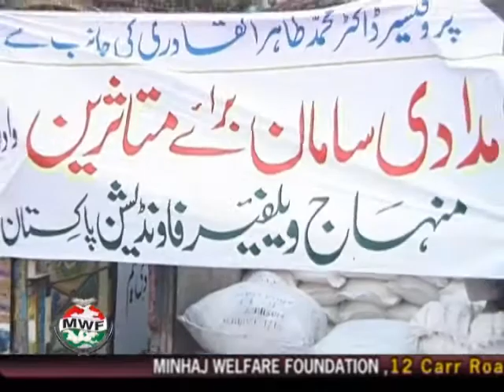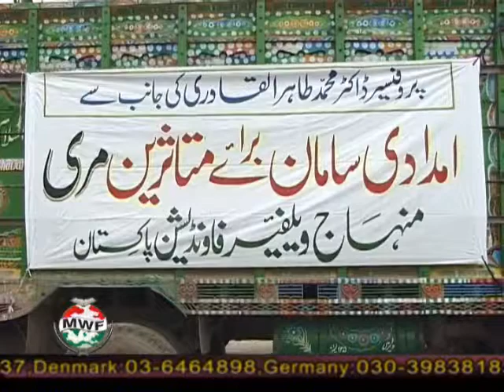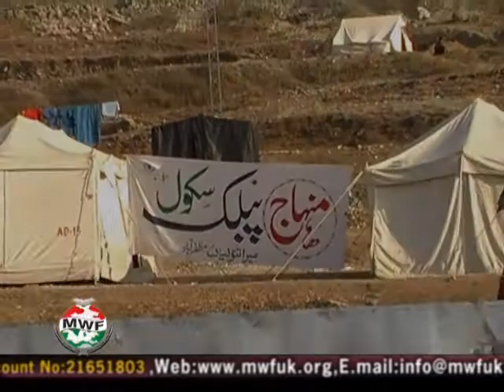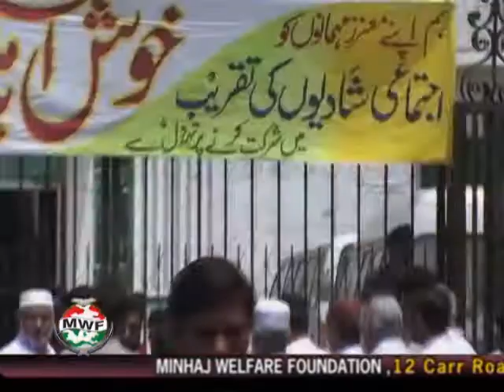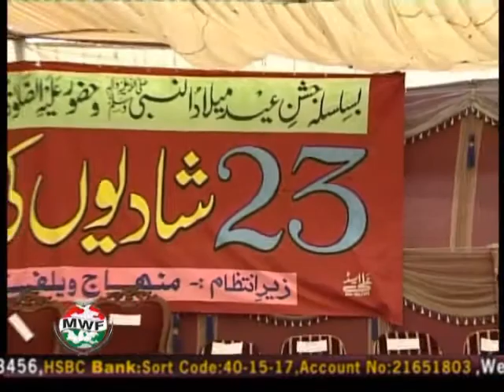Collective Marriages Report (Urdu) - 2009 Part 1/2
Unfortunately due to the financial situation and customs of Pakistan, many people cannot afford to get married. Many people are unable to financially support their children.
The lives of parents are consumed in the efforts for earning in order to arrange big dowry for their daughters but even then they fall short of fulfilling the demand. In a few cases, parents take the extreme step of committing suicide or the girl, while considering herself to be burden on the family, does the same.

Shaykh-ul-Islam Dr Muhammad Tahir-ul-Qadri took the practical step to diagnose this problem and has brought back the smiles on the faces of poor parents by helping them to arrange marriages of their daughters.

To date, MWF has arranged marriage ceremonies for over 416 impoverished girls. Each bridal household is given gifts worth over Rs 125,000 (£1100). This year on the 23rd April 2009, a wedding ceremony for 23 couples was carried out providing hospitality for 1500 guests. MWF aims to perform the marriage ceremonies of 63 impoverished girls in Pakistan in the year 2010.

The collective marriage consists of the following;

Bride is given complete dowry of domestic use.
50/50 guests of both bride and groom are invited to the marriage with a good seating arrangement being made available to them.
Care is taken to make sure that at no point in time should the bride and groom feel inferiority complex.

A bridal gift consisting of the following is also given to each newly-wed couple;

Prayer Mat
Holy Quran
Sewing Machine
TV Set + Cutlery Set
Dinner Set
Gold Set
Washing Machine
Pedestal Fan